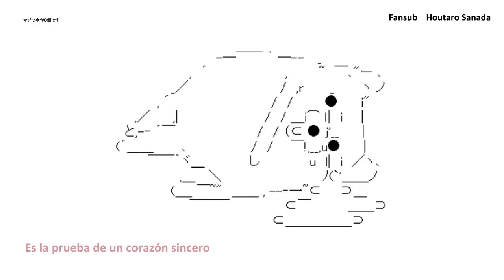【Kagamine Rin】2.14【Sub Español】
Titulo:2.14
Vocal:Kagamine Rin
Compositor: OkameP mylist/20592625　＠okameP

Agradezco al propio OkameP que me permite subtitular sus canciones